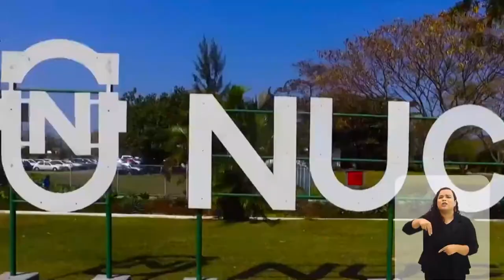Na Estrada - Itaguaí - Bloco 3